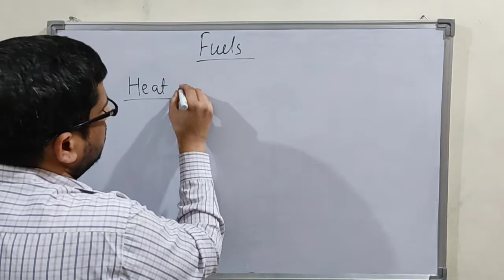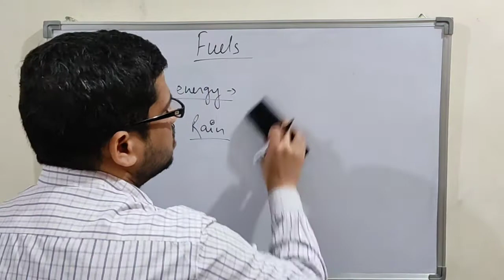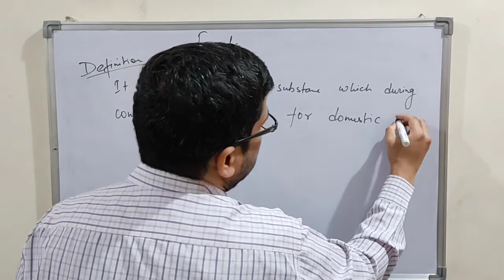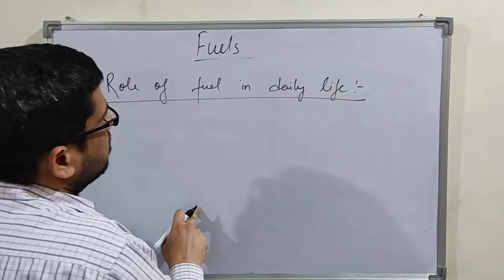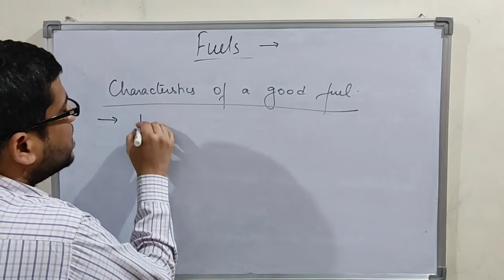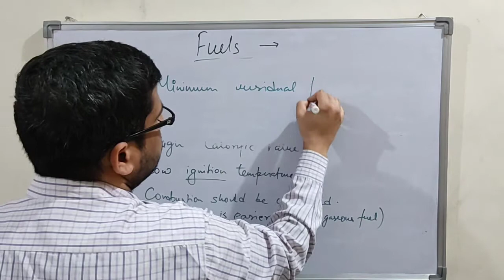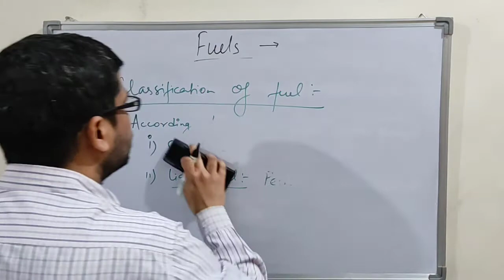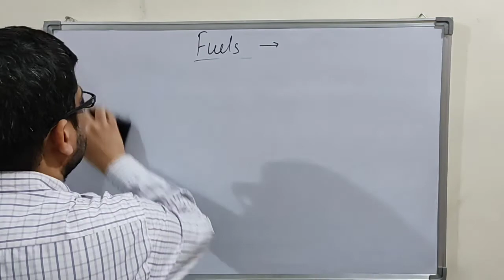Polytechnic 2nd semester chemistry | Fuel | Class 1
and many subject classes available.